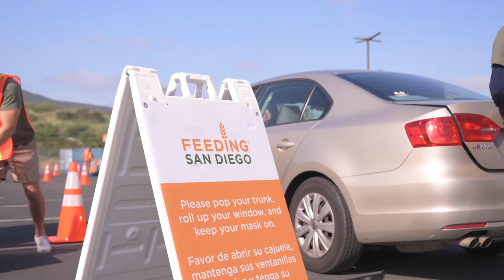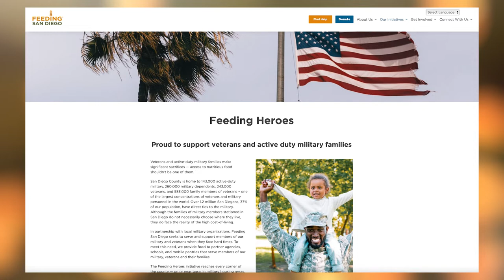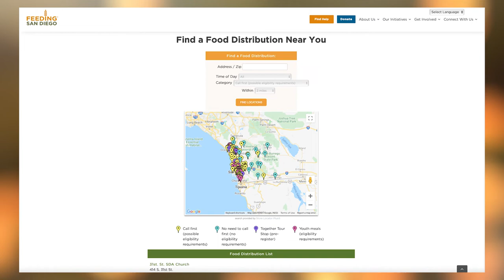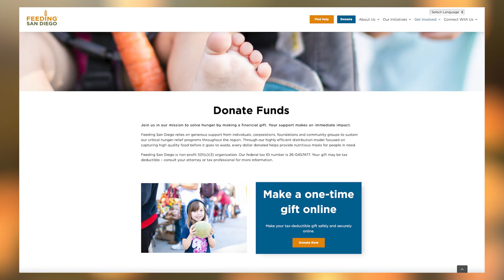Feeding Heroes with Feeding San Diego on Main Street Living